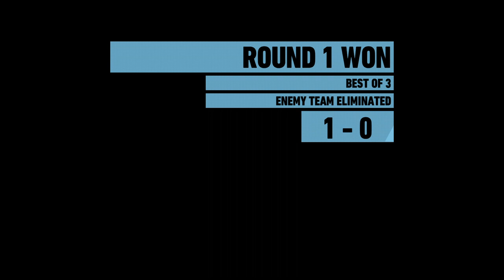THE KIDS ARE IN BED LETS PLAY SOME GAMES #6 w/Zach and Friends | Ghost Recon